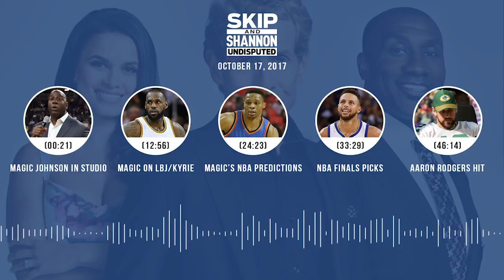UNDISPUTED Audio Podcast (10.17.17) with Skip Bayless, Shannon Sharpe, Joy Taylor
Topics ► Magic Johnson in studio (00:21) ► Magic on LBJ/Kyrie (12:56) ► Magic's NBA predictions (24:23) ► NBA finals picks (33:29) ► Aaron Rodgers hit (46:14)